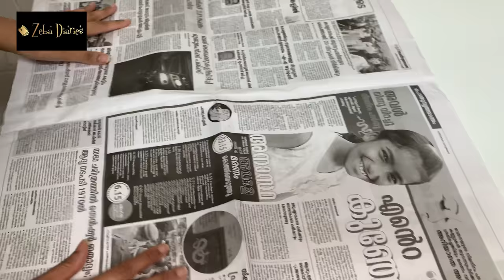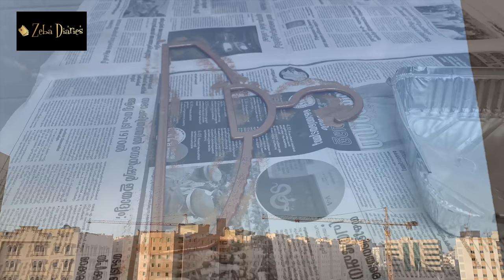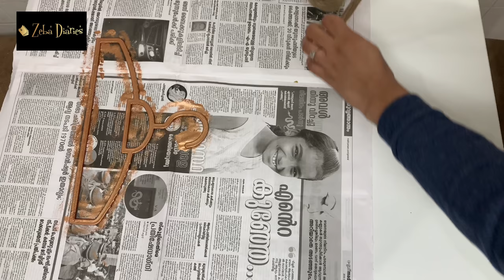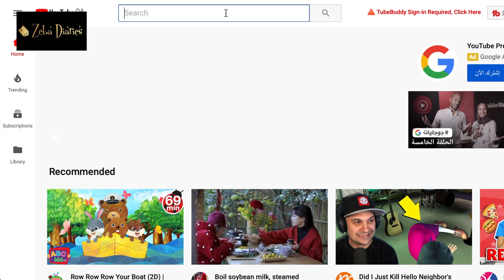A Simple Evening | Chicken Shawarma Recipe| Girls Hair Accessories Organizer Diy| Malayalam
A simple evening video with easy and tasty chicken shawarma and a beautiful hair accessories organizer for little girls